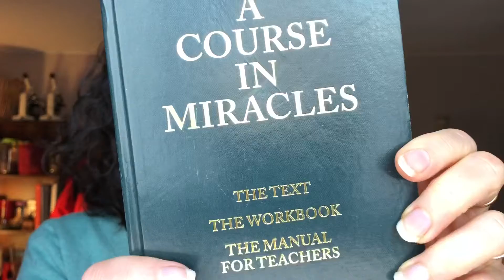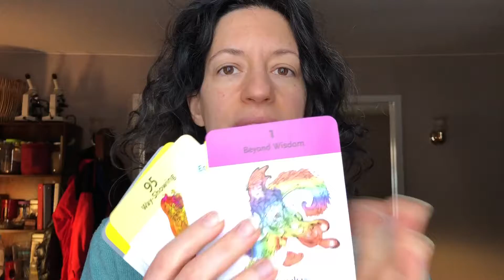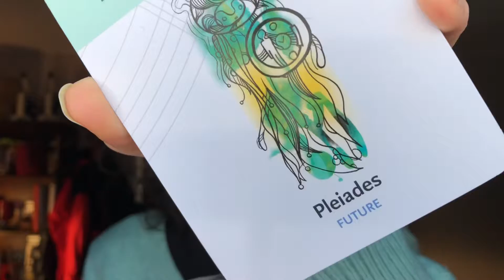Galactic reminds me I am more than this stupid